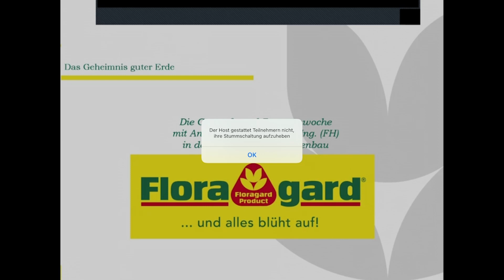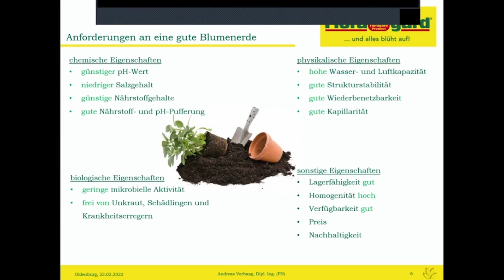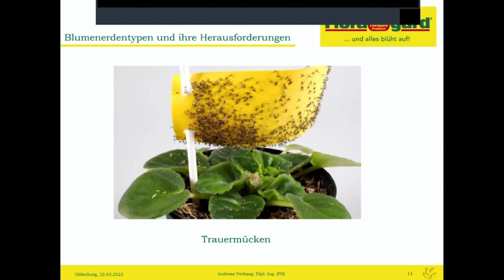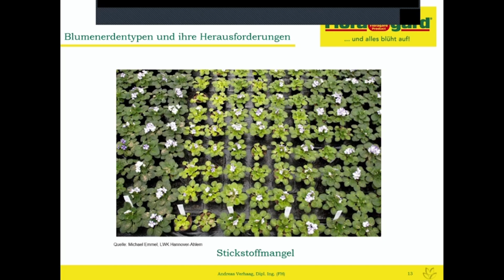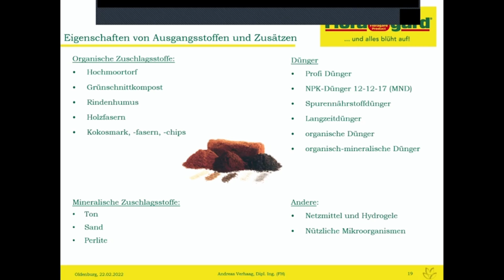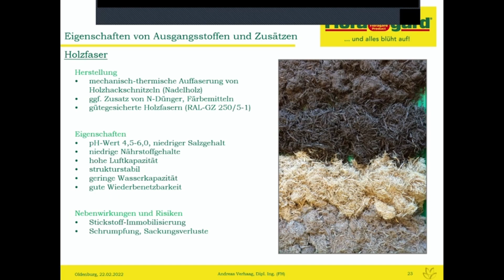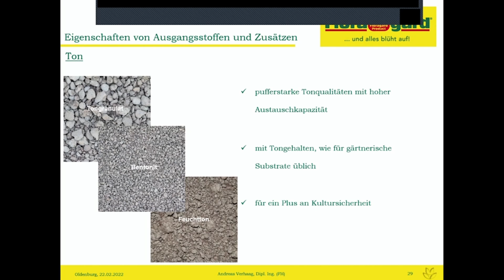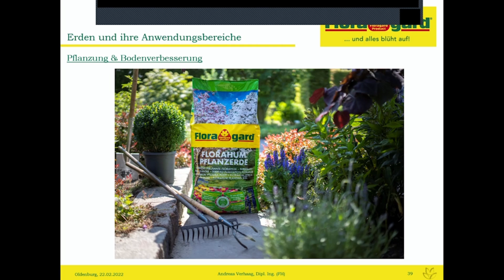Das Gartenfreund Webinar: Das Geheimnis guter Blumenerde - Floragard berichtet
Eine gute Erde ist die Basis für erfolgreiches gärtnern. Im Rahmen der "Gartenfreund"-Expertenwoche verrät Ihnen der Gartenbau-Ingenieur und gelernte Zierpflanzen-Gärtner Andreas Verhaag, Produktentwickler beim Erdenspezialisten Floragard aus Oldenburg, mit welchen Erden Sie erfolgreich gärtnern und gewährt Ihnen Einblicke in die Arbeit eines Blumenerden-Produzenten. Sie lernen ebenso die Herausforderungen bei der Entwicklung neuer Rezepturen kennen. Moderiert wird von der Redaktion der Fachzeitschrift "Gartenfreund".